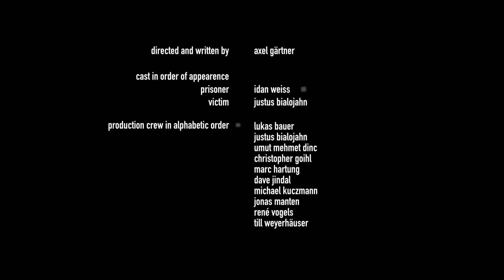LEVEL 101 - Do you believe in Reality? (Science Fiction Shortfilm)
Do you believe in reality? This film would not be possible without the help of everyone involved (please see credits at the end of the film.) Thank you everyone! Hope you enjoyed this little movie.

COPYRIGHT CREDITS

The film is an educational-non profit production.